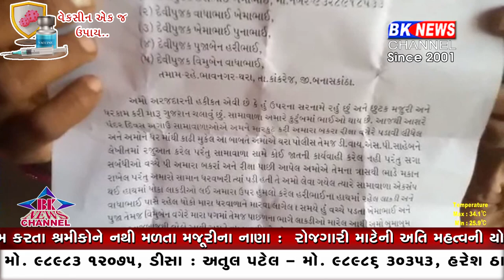કાંકરેજ સાસરિયાંપક્ષ વિરુદ્ધ ફરિયાદ નોંધાઈ..